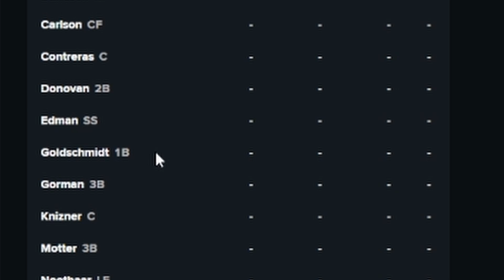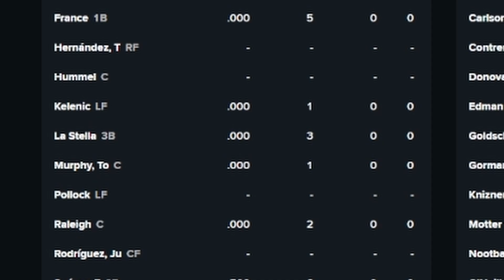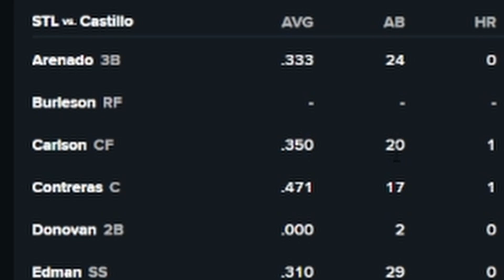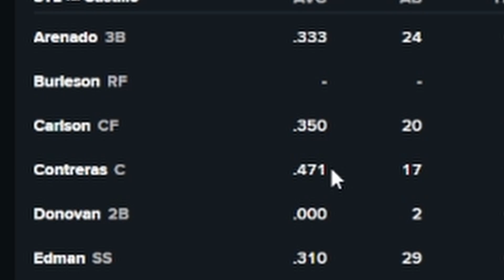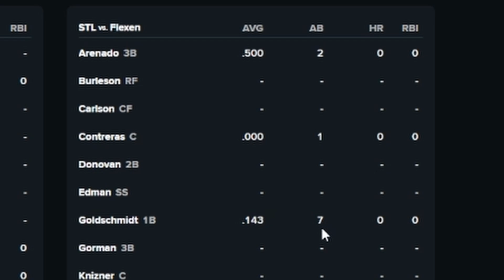Mariners On the Verge of Turning it Around Against Cardinals?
Mariners On the Verge of Turning it Around Against Cardinals? The Mariners were just swept by the Brewers and now welcome the Cardinals to T-Mobile Park. This video is a preview of the Mariners-Cardinals series and what the Mariners need to do vs the Red Birds to right the ship.